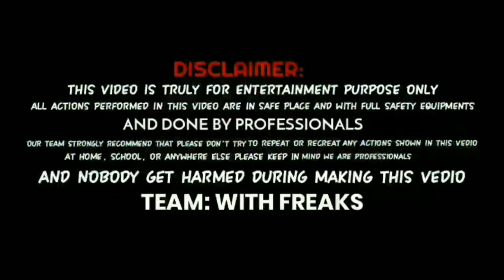Fire Boat With perfume tamil | Experiment with perfume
experiment with perfume
fire boat

warning:
This experiment done under experts supervision and with full safety and this video is only for demonstration and educational purposes only please don't try to repeat or recreate actions shown in this video